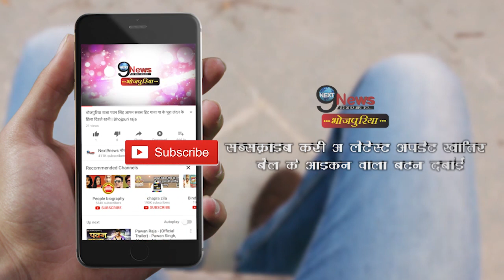खेसारी लाल-काजल राघवानी के इस सुपरहिट गाने ने तोड़े सारे रिकॉर्ड | Khesari Lal Yadav, Kajal Raghwani